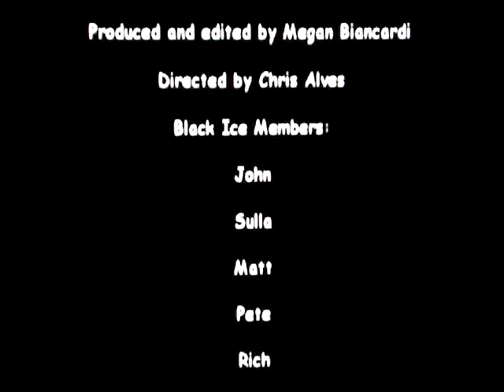Black Ice !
Fordham University Intramural Flag Football Team.